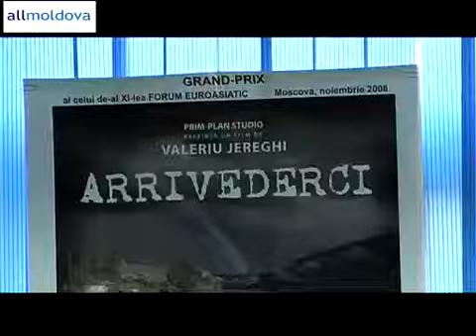NewsBlitz:Валерий Жереги 11/02/09